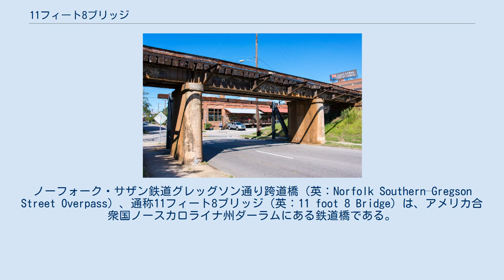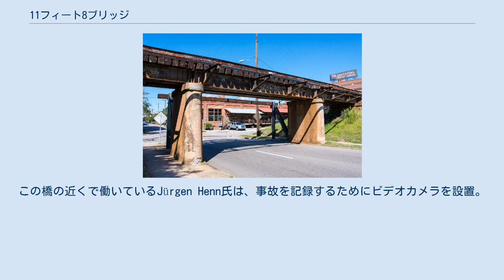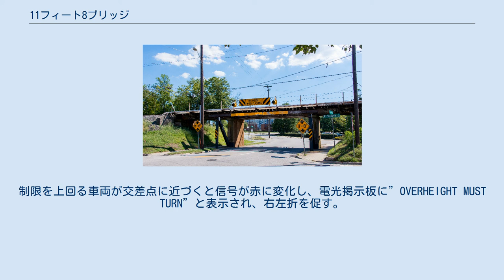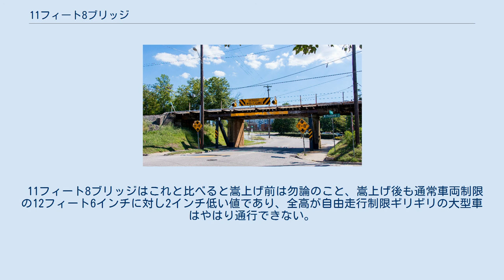11フィート8ブリッジ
ダーラム_(ノースカロライナ州)
ノーフォーク・サザン鉄道グレッグソン通り跨道橋（英：Norfolk Southern–Gregson Street Overpass）、通称11フィート8ブリッジ（英：11 foot 8 Bridge）は、アメリカ合衆国ノースカロライナ州ダーラムにある鉄道橋である。
ダーラム駅の西およそ300メートルに位置する。
 トラックやRV車など背の高い車両による事故が相次いでおり、屋根を損傷する様子からCan Opener Bridge（缶切り橋）とも呼ばれている。
 メディアを再生する 事故を撮影した映像。
電光掲示板が動作している様子も確認できる。
 ノースカロライナ州が所有するノースカロライナ鉄道が管理している。
別称の11フィート8ブリッジは、この橋の桁下高が11フィート8インチ（3.56メートル）であったことに由来する。
高さ制限が厳しいが、橋を持ち上げるには周辺の踏切も立体交差させる必要がある。
一方、道路の下4フィート（1.2メートル）には下水道があり、簡単には掘り下げることもできない。
 橋が低いことを運転手に知らせるため、橋の手前には高さ制限のバーや警告灯などが設置されているが、それにも関わらず少なくとも平均で月に一度は事故が発生しているという。
この橋の近くで働いているJürgen Henn氏は、事故を記録するためにビデオカメラを設置。
2008年4月から延べ100回以上の事故映像を撮影してYouTubeなどに投稿した。
動画は次第に地元テレビ局の注目を集め、ついには大手メディアに取り上げられるほど話題となった。
 道路から橋を見上げた様子。
橋を保護するためのH形鋼制限バーが設置され、背の高い車両による事故の衝撃を吸収している。
道路は一方通行のため、バーは片側のみ設置されている。
 橋の下の道路を管理するダーラム市の交通当局は、橋の1ブロック手前に車両の高さを検出する装置を設置し、制限を超える車両に黄色の点滅式警告灯で知らせるシステムを整備した。
しかし、多くのドライバーが警告を無視して事故を起こしていた。
 当局は事態の打開を図るため、2016年に新しい信号機を設置した。
制限を上回る車両が交差点に近づくと信号が赤に変化し、電光掲示板に”OVERHEIGHT MUST TURN”と表示され、右左折を促す。
ただし、ドライバーが曲がらなかったとしても信号は青に戻る。
信号待ちの間にドライバーが警告に気付くことを期待して設置されたが、これ以降もバーに激突する事故は後を絶たない。
 2019年10月、ノースカロライナ鉄道は事故を減らすためにこの鉄道橋の高さを引き上げる工事を行った。
橋の桁下高は8インチ（20センチメートル）引き上げられ、12フィート4インチ（3.76メートル）となった。
その22日後、トラックがボディの屋根を擦り一部破損した。
 日本の車両制限令に相当する、ノースカロライナ州法典第20章第3節の第20-116条第c項において車両の高さ制限を定めている。
これによれば「全ての自動車は、積載しているか否かに関わらず、13フィート6インチ(約4.11m)を超えてはならない」とある。
但し同項には一般的な建築限界は全高12フィート6インチ(約3.81m)の車両までを想定していること、また「この高さを超える自動車によって建築物等が損傷した場合、その責任は所有者または運転者に帰する」とも明記されている。
つまりノースカロライナ州では自由走行が可能な基本的制限は12フィート6インチであり、これを超える場合は経路確認等が必要で、13フィート6インチ以上は自由走行ができない。
 11フィート8ブリッジはこれと比べると嵩上げ前は勿論のこと、嵩上げ後も通常車両制限の12フィート6インチに対し2インチ低い値であり、全高が自由走行制限ギリギリの大型車はやはり通行できない。